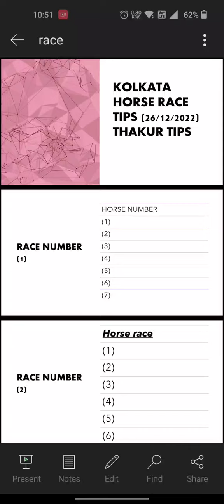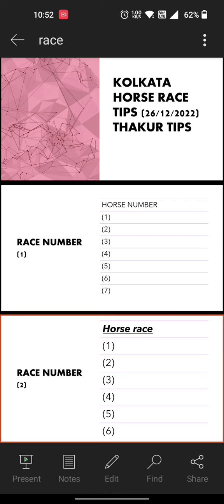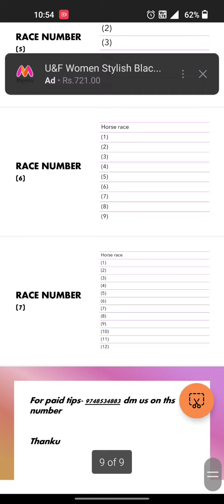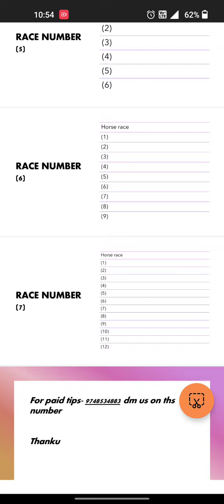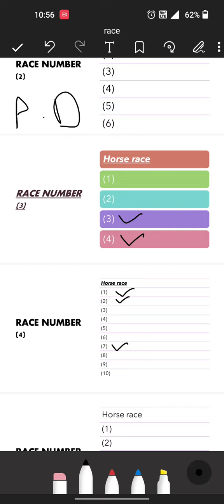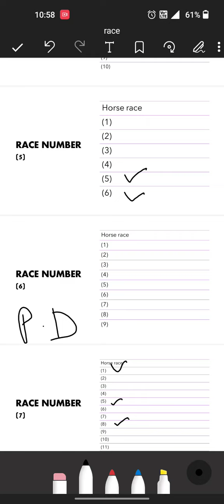Kolkata horse race tips (26/12/2022) thakur tips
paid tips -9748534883